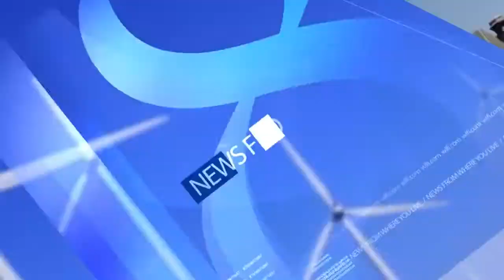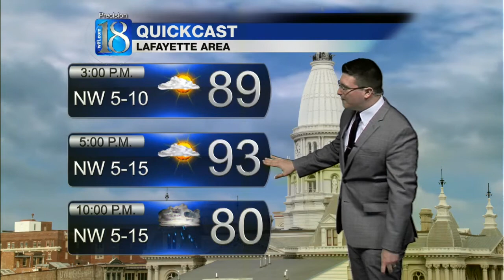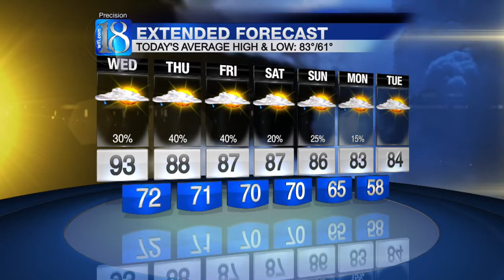News 18 This Morning's Forecast (06/18/14)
As the complex of storms currently stalled out over Wisconsin and Michigan slowly moves eastward, it may trigger the development of more storms to our northwest later this afternoon. Warm air aloft (capping) will once again stunt the growth of any storms over our viewing area this afternoon. By this evening however, the cap over our region will have dissipated and we can start talking about a risk for severe weather.